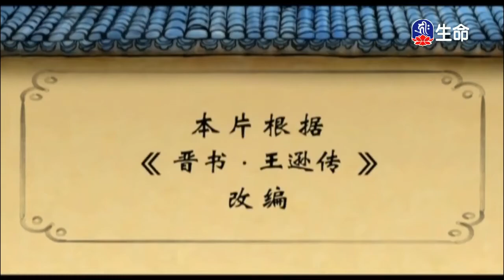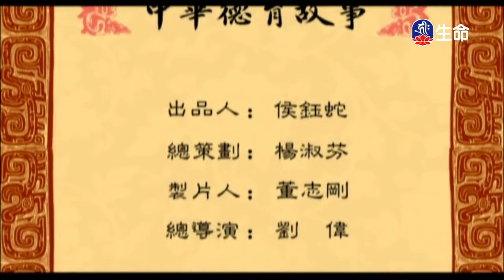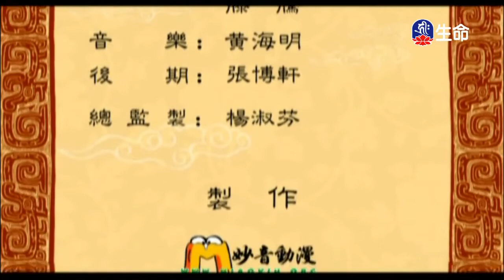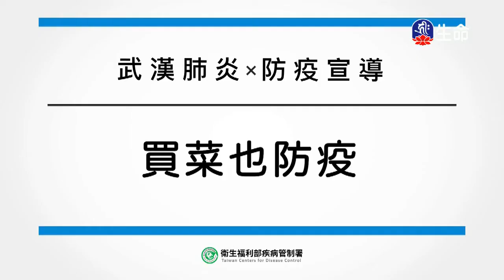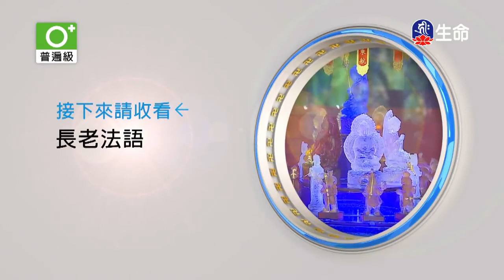李秀忠烈_中華德育故事_(lifetv_20200228_13：30)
中華德育故事_李秀忠烈。